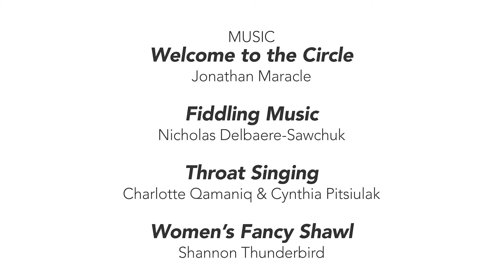Joining the Circle: Celebrating Equity and Diversity (Ojibwe version)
People are gathered together for a harvest celebration outside the school, illustrating the value and beauty of diversity and inclusion.